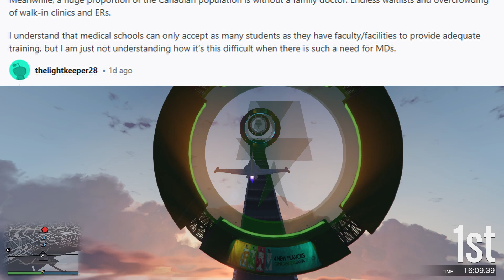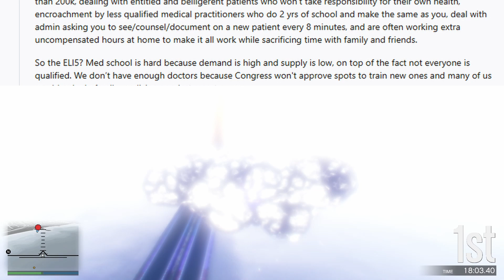Why is it so difficult to get into medical school if there is a shortage of doctors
Have you heard that there is a shortage of doctors? If this is the case, then why is it still so hard to get into medical school? Why aren't they allowing more people in? Watch this video to find out!